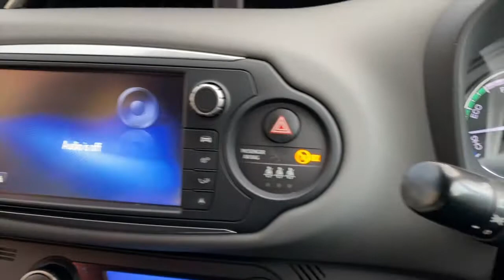Closer Look - Toyota Yaris Hybrid Design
Take a closer look at this economical Toyota Yaris Hybrid Design now on sale at Pershore Car Sales.